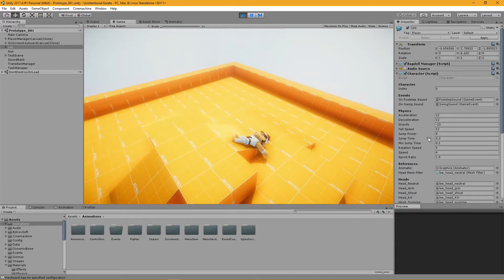Irrational Karate - Prototyping new gameplay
I've written a new character controller from scratch (all the combat and animation handling is copied across, this is just for the physics/movement).

I'm going to make a "lock on" mode where you can target an enemy and then advance/withdraw, like the old "2d" system, but also circle each other. However, it also means that there could be more than 2 characters involved in a fight at once now and you could choose not use the "lock on"  mode so you can quickly spread your attacks between multiple enemies.

I've also done a bunch of work around nicely handling stairs, slopes, and jumping, so we could even look to bring an element of platforming into it at some point. It also all lends itself well to a "Streets of Rage" mode, or a mini story/adventure mode.

Finally, I made a new camera system to work nicely with this kind of movement. It will obviously change upon locking on to a target but this new version feels really nice for general movement.

This is just a prototype to explore some options but I'm really happy with how this is feeling already and with the vast array of options it opens up for variety and expansion in the gameplay.